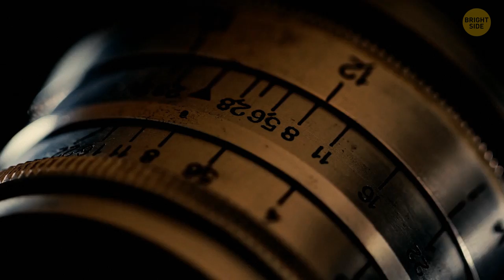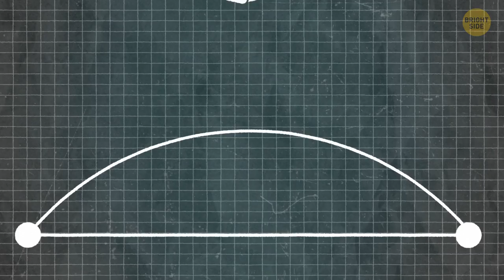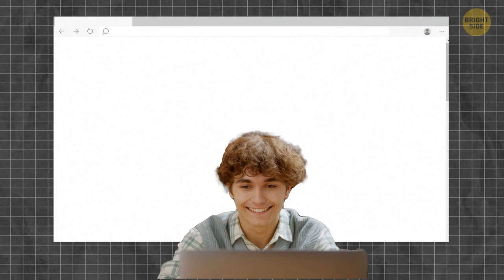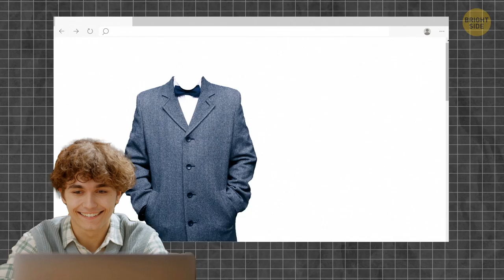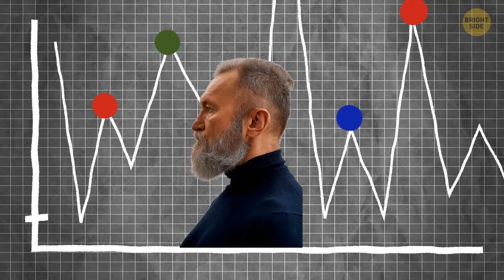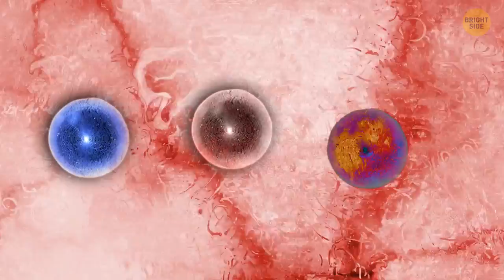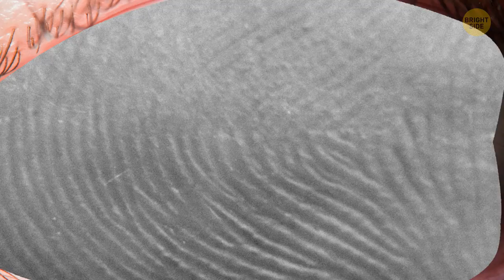Why People Looked Older in the Past